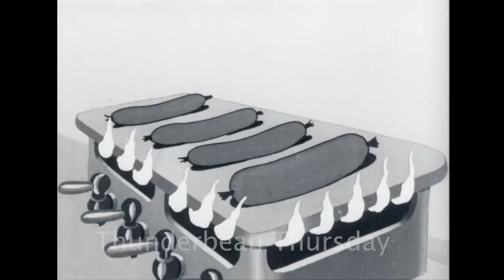Pots and Pans new HD scan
Still hot off the Cintel scanner! This is for the new Tom and Jerry Blu-ray from Thunderbean. Special thanks to Tommy Stathes for lending this beautiful print! It's not cleaned up yet, but heck, it's pretty clean even already!